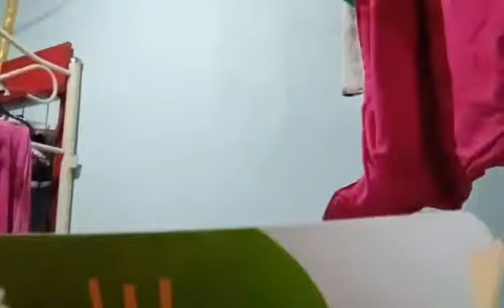KainPo/ JoannaRaine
Thank u po Lord Sa Pagkain araw araw